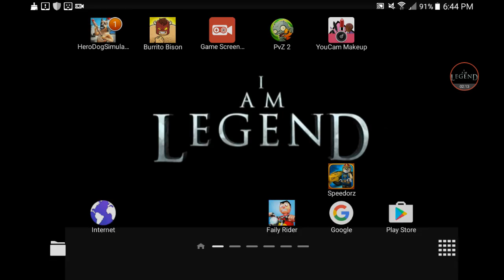GTG 5 ONLINE-TANK Trouble